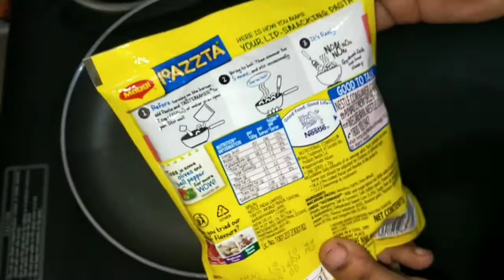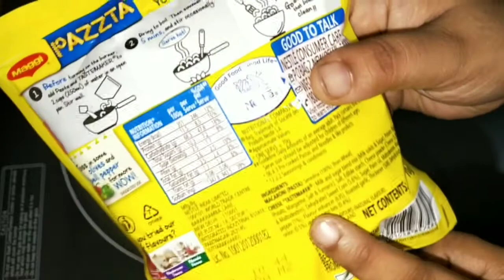ಸೋಮವಾರದಿಂದ ಶುಕ್ರವಾರದವರೆಗಿನ ಮಕ್ಕಳ ಲಂಚ್ ಬಾಕ್ಸ್ ರೆಸಿಪಿಗಳು | Monday to Friday kids lunch box ideas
Hi friends,
In this video i m sharing Monday to Friday kids lunch box ideas. Which are healthy and easy to prepare.

Thank u
Smitha